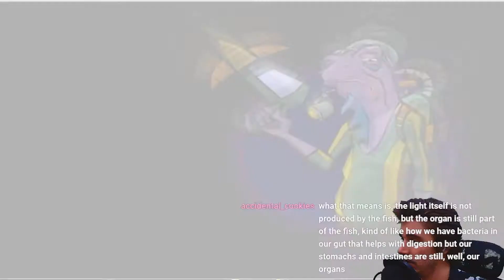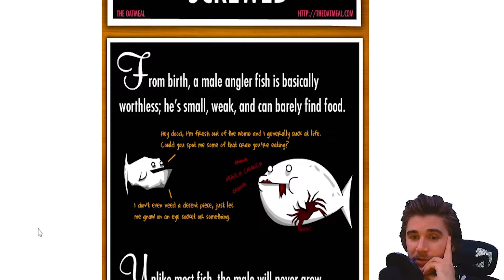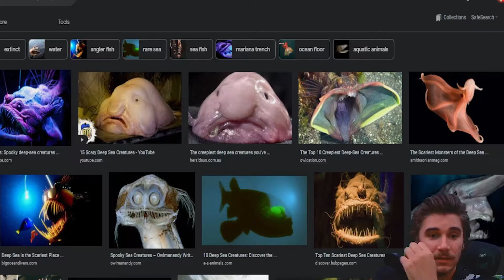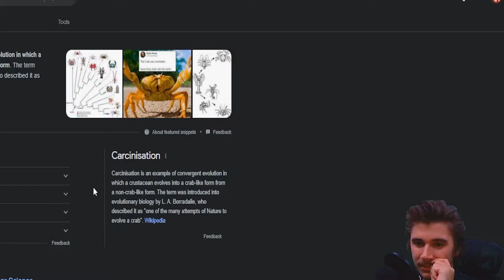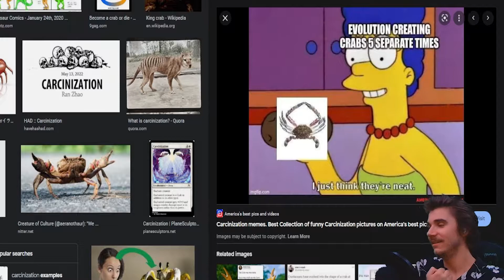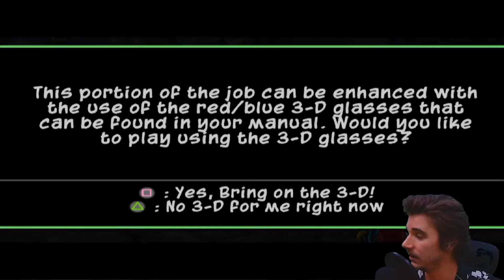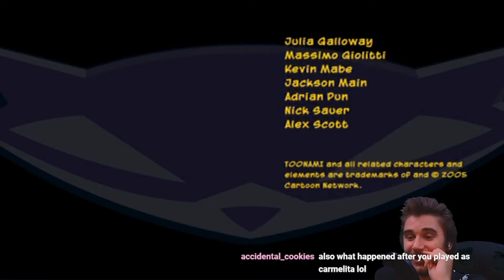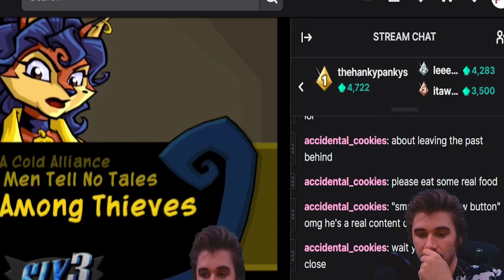September 3 2022 part 2